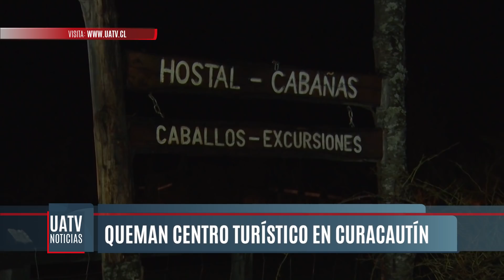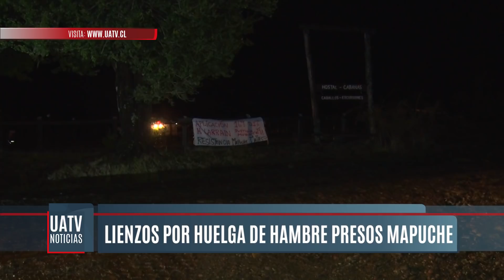Encapuchados armados atacaron un fundo y complejo turismo del padre del político Fuad Chahín